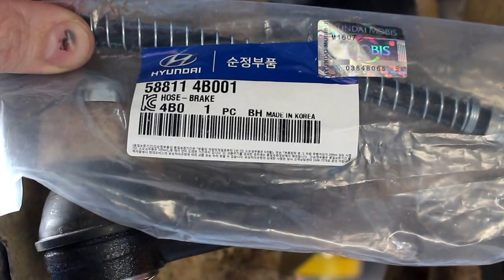Hyundai Porter 1 2006 года Хундай Портер Тагаз Замена всех тормозных шлангов и прокачка тормозов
шланг тормозной задний  58812-4B101
шланг тормозной передний внутренний  58813-4B001
шланг тормозной передний наружный    58811-4B001
жидкость тормозная TRW  PFB-401  1литр